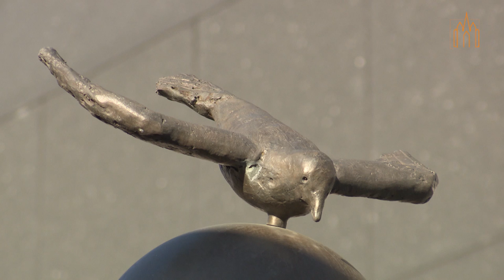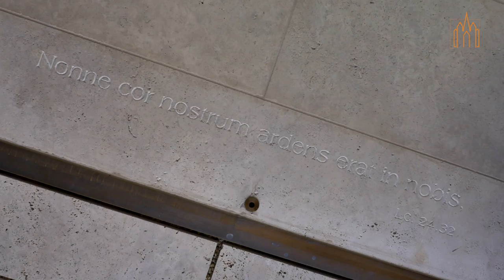Das Bischofshaus in Limburg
Wir öffnen das Bischofshaus in Limburg.